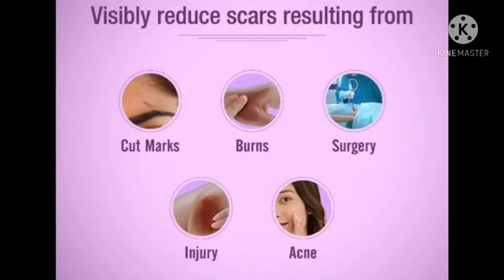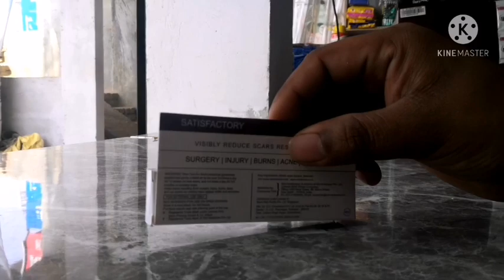Mederma best cream for scars, acne, burns, and cut marks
Mederma best cream for old scars